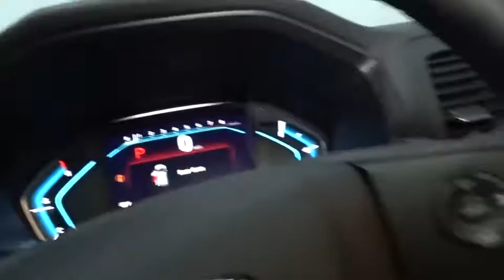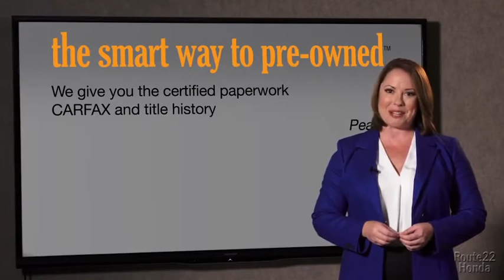2020 Honda Odyssey Hillside, Newark, Union, Elizabeth, Springfield, NJ 205757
2020 Honda Odyssey available in Hillside, New Jersey at Route 22 Honda. Servicing the Newark, Union, Elizabeth, Springfield, NJ area.

The Smart Way To Buy! Are you tired of hidden fees and bogus rates ruining your search process? Now there's a way to avoid all of the nonsense. Introducing the smart way to buy from Route 22 Auto's. The advantages of the smart way to buy are endless. There is no pressure throughout your search. You can finally feel at ease when purchasing a car. Since there are no hidden fees, there are no surprises or gimmicks revealed when you finally make a decision. Route 22 Autos salespeople are direct and value your time, so there is no back and forth or confusion. They know it's necessary for you to feel comfortable during the buying process and want to be trusted. The smart way to buy is smart for a reason. The team at Route 22 Auto's does Internet research every day to discover the right price for you. They make sure to look at competitors' pricing and numbers from industry experts so you can feel confident that you're getting the best offer possible. The main factors that contribute to your final cost are market value, product availability, days' supply in the market and the product age, color and equipment. It's easy to feel secure with the smart way to buy. This vehicle won't last long, take it home today. Just what you've been looking for. With quality in mind, this vehicle is the perfect addition to take home. You could keep looking, but why? You've found the perfect vehicle right here. The look is unmistakably Honda, the smooth contours and cutting-edge technology of this Honda Odyssey EX will definitely turn heads.
2 LCD Monitors In The Front,Audio Theft Deterrent,Radio: 160-Watt AM/FM/HD/SiriusXM Audio System -inc: 7 speakers including subwoofer, Speed-Sensitive Volume Compensation (SVC), Bluetooth HandsFreeLink, Bluetooth streaming audio, MP3/auxiliary input jack, Radio Data System (RDS), SMS text message function, 2.5-amp USB audio interface port in front, 2.5-amp USB charging port in center console, CabinControl remote compatibility, 8 display audio w/high-resolution (720P) electrostatic touch-screen and customizable feature settings, HondaLink, Apple CarPlay, Android Auto, illuminated steering wheel-mounted audio controls and black fin-type roof-mounted antenna, SiriusXM services require a subscription after any trial period, If you decide to continue your SiriusXM service at the end of your trial subscription, the plan you choose will automatically renew and bill at then-current rates until you call SiriusXM at 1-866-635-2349 to cancel, See our customer agreement for complete terms Fees and programming subject to change, XM satellite service is available only to those at least 18 years and older in the 48 contiguous United States and DC,Radio w/Seek-Scan, Clock, Speed Compensated Volume Control and My Honda Music Internal Memory,Tailgate/Rear Door Lock Included w/Power Door Locks,Clearcoat Paint,Chrome Door Handles,Liftgate Rear Cargo Access,Body-Colored Rear Bumper,Speed Sensitive Variable Intermittent Wipers,Wheels: 18 Silver-Painted Alloy,Body-Colored Power Heated Side Mirrors w/Manual Folding and Turn Signal Indicator,Body-Colored Front Bumper,Black Grille w/Chrome Accents,Steel Spare Wheel,Fully Automatic Projector Beam Halogen Daytime Running Auto High-Beam Headlamps w/Delay-Off,Front Fog Lamps,Tires: 235/60R18 103H AS,Fixed Rear Window w/Fixed Interval Wiper and Defroster,Perimeter/Approach Lights,Power Sliding Rear Doors,Compact Spare Tire Mounted Inside,Deep Tinted Glass,Galvanized Steel/Aluminum Panels,Lip Spoiler,Chrome Side Windows Trim, Black Front Windshield Trim and Chrome Rear Window Trim,Full Cloth Headliner,Front Cupholder,Fixed 60-40 Split-Bench 3rd Row Seat Front, Manual Recline, Manual Fold Into Floor, 3 Manual and Adjustable Head Restraints,Manual Anti-Whiplash Adjustable Front Head Restraints and Manual Adjustable Rear Head Restraints,Systems Monitor,Rear Cupholder,Driver And Passenger Visor Vanity Mirrors w/Driver And Passenger Illumination,Proximity Key For Doors And Push Button Start,Full Carpet Floor Covering -inc: Carpet Front And Rear Floor Mats,Driver / Passenger And Rear Door Bins,Seats w/Cloth Back Material,Cloth Seat Trim,Fade-To-Off Interior Lighting,Front And Rear Map Lights,8-Way Driver Seat,Power Rear Windows, Fixed 3rd Row Windows and w/Manual Sun Blinds,Day-Night Rearview Mirror,2 12V DC Power Outlets,Illuminated Locking Glove Box,Interior Trim -inc: Metal-Look/Piano Black Instrument Panel Insert and Chrome/Metal-Look Interior Accents,Power 1st Row Windows w/Front And Rear 1-Touch Up/Down,Driver Foot Rest,Heated Front Buck